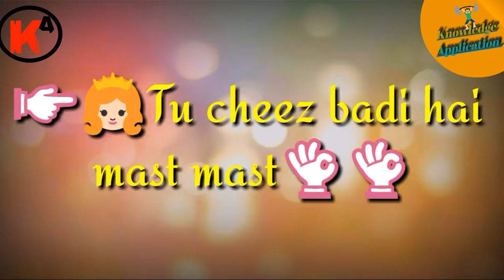Tu cheez bri h mast Whatsapp status video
About is whatsapp status
All over whatsapp status video gyan.
Tu cheez bri h mast mast whatsapp status video in my knowledge application main